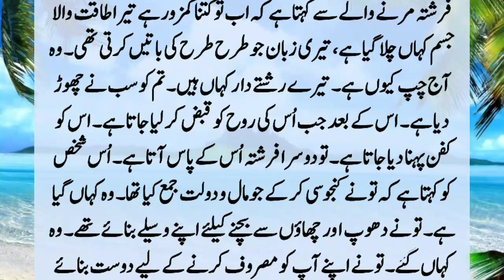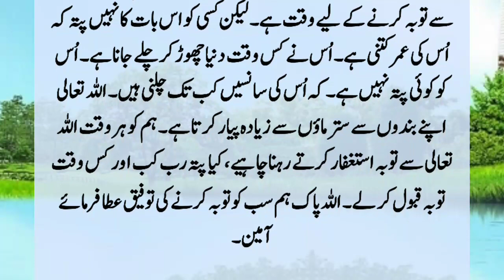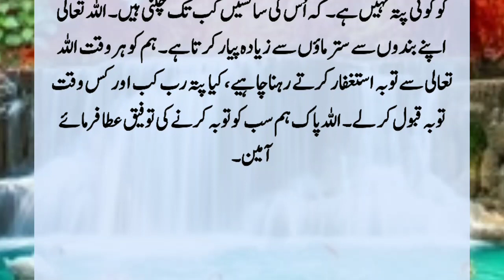Mulkul Mout Aur Insan Ki Mout Ka Waqat | Marny Sy Pehly Kitny Farishty Ayen Gy? | Islamic Story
At the time of death, Allah sends five angels to each person before death. The Messenger of Allah said that five angels come to each person before death. The first angel comes when a person's time is over, then he says, "O human being. ??